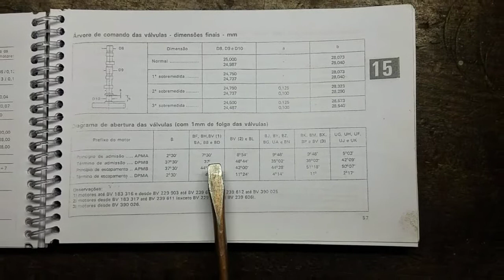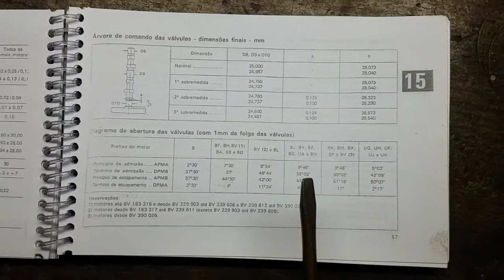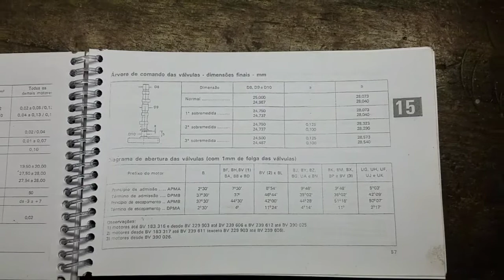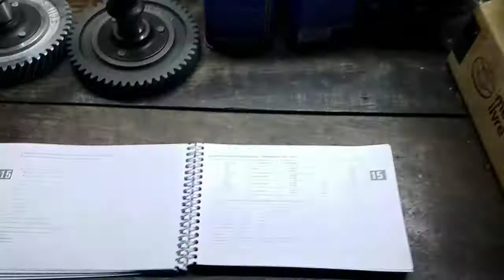A volta do motor da retífica! Análise dos serviços e explanação sobre comandos de válvula antigos.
Pessoal, o motor voltou da retífica!
Muitos de vocês talvez estivessem aguardando este momento, para saber o que foi feito, e o que virá a seguir. Porém, devido às dificuldades momentâneas decorrentes da pandemia, tive muitas interrupções em meu fluxo de trabalho (do mundo real e do virtual) que estão atrasando o processo de montagem e colocando dúvidas quanto a continuidade.
Aqui faço uma análise dos processos da retífica, bem como uma explanação sobre a diferença entre comandos de válvula (entre motores 1600 das séries antigas - até 1983).